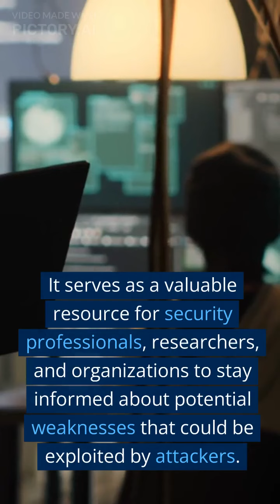Vulnerability Database - Explained